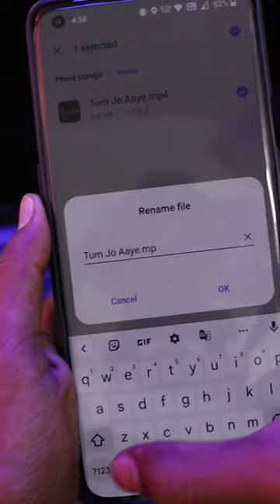ये 2 छोटी Mobile Tips लेकिन बड़े काम की है 🫣😱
Tripod Digitek DTR 550LW :-
3 in 1 Charging Cable
Lapto - SSD+HDD+RAM
SSD -

👉Shailesh Zala🔥